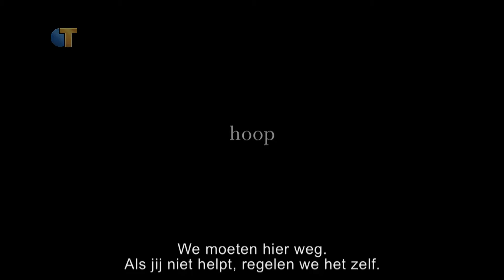Take 13, seizoen 1 aflevering 9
Een muzikale aflevering met de Nederlandse speelfilm 'Morf' en de muzikale documentaire 'Gimme Danger'